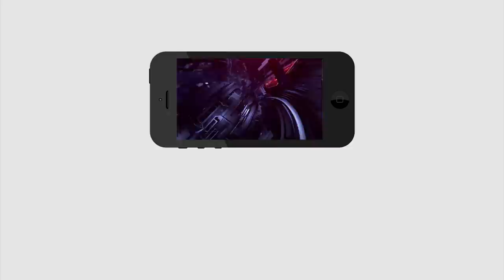Ys Jagan Vs Chandrababu | Kasu Mahesh Reddy | Municipal | పల్నాడు గడ్డపై.. వైసీపీ జెండా | PDTV News